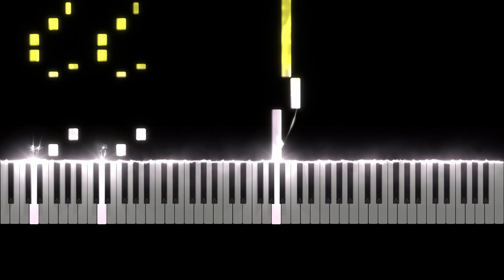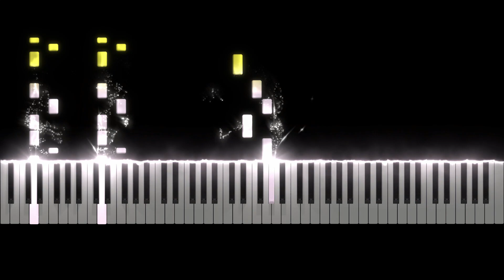Game Boy - Castlevania -The Adventure - Darkness - Piano Tutorial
Learn how to play Darkness from Castlevania -The Adventure (Game Boy) originally composed by Shigeru Fukutake, Norio Hanzawa, and Hidehiro Funauchi.

This piano arrangement of Darkness was arranged by Learn to Play VGM